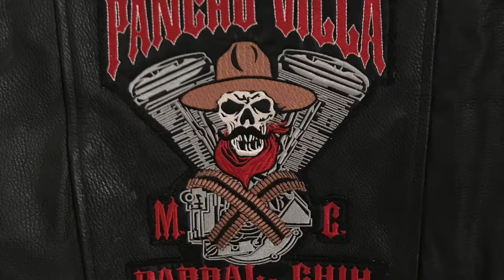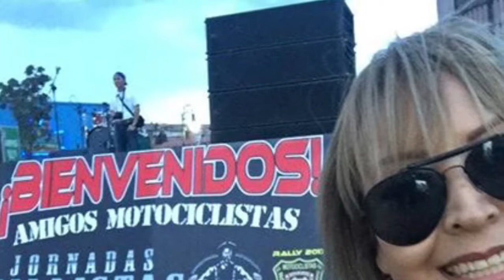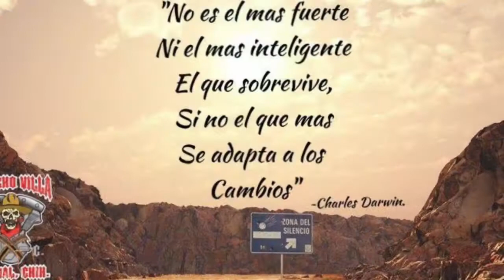Pancho Villa MC 2017